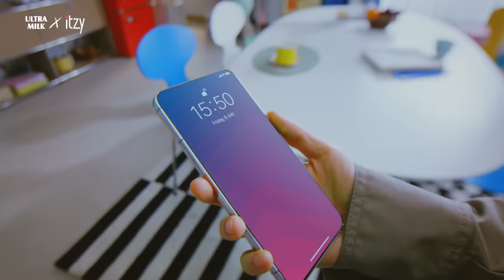Ultra Milk x ITZY: DontStopYourMove to be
Ultra Milk dan ITZY sama-sama mengajak generasi muda buat jadi TheUnstoppableGeneration dan DontStopYourMove buat jadi apa yang kamu inginkan. Comment cerita DontStopYourMove versimu ya!